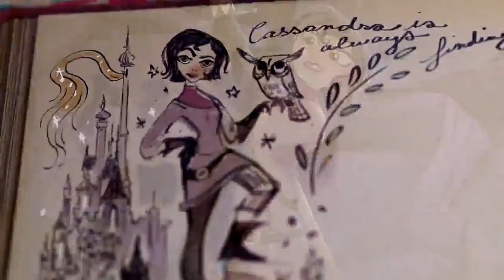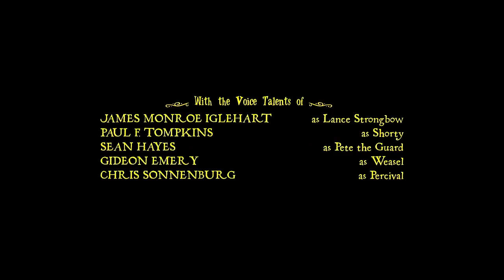Rapunzel deja K.O al perseguidor -Disney Enredados Otra vez en Español | Dibujos animados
Bienvenidos a Trains,dibujos animados para niños! Aqui podreis encontrar Teaser y capitulos de vuestras caricaturas infantiles favoritas! Podreis ver videos Trenes y carros animados.